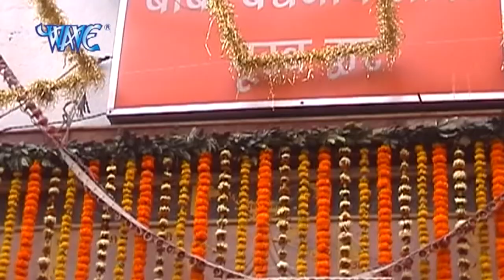पावन कथा बैजनाथ की | Pawan Singh | Devghar Nagariya Naache | Bhojpuri Shiv Katha 2023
Album – Devghar Nagariya Naache
Singer -   Pawan Singh
Lyrics - Traditional
Composer :- Hans Raj Railhan